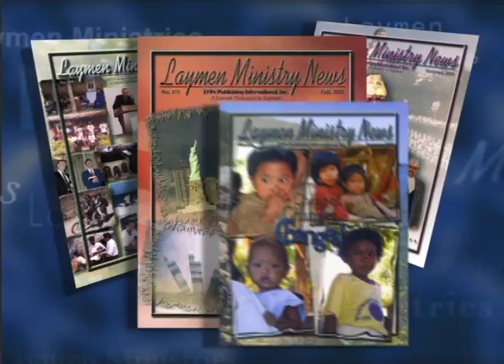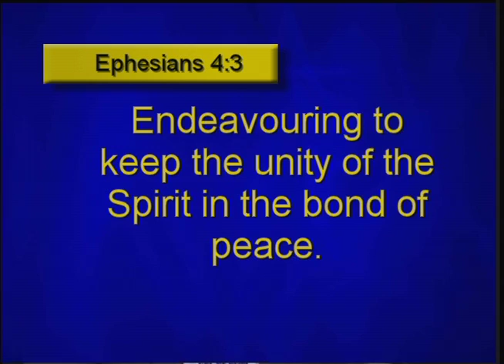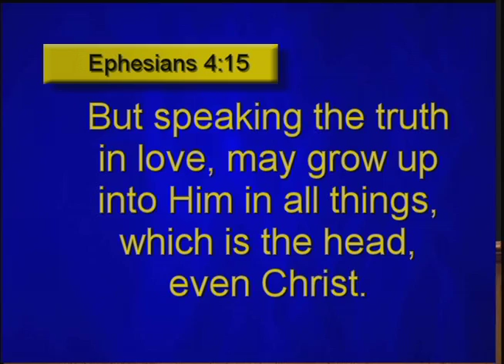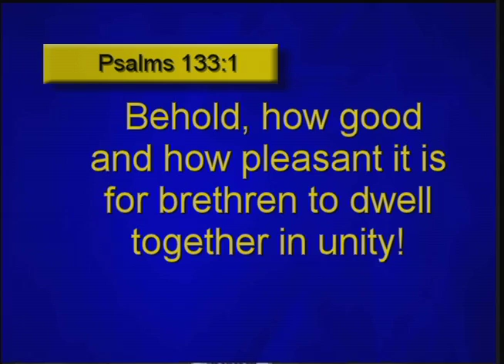Cross Talk #17 - Unity in Diversity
Richard O'Ffill, author and revivalist, along with Jeff Reich, Director of Laymen Ministries, discuss various spiritual, Biblical and political issues concerning our time.